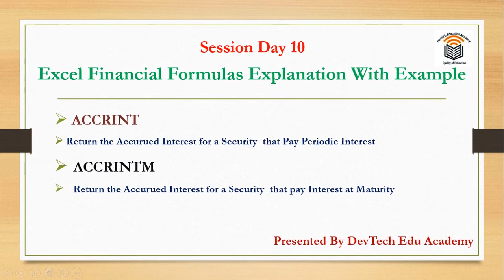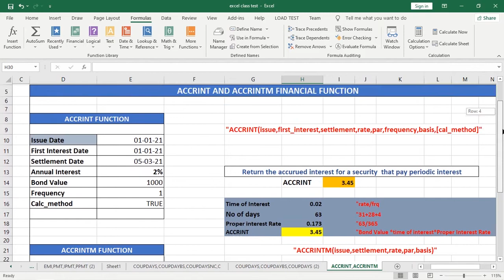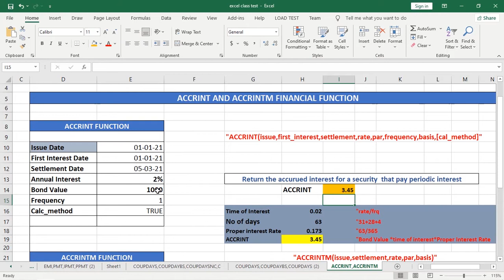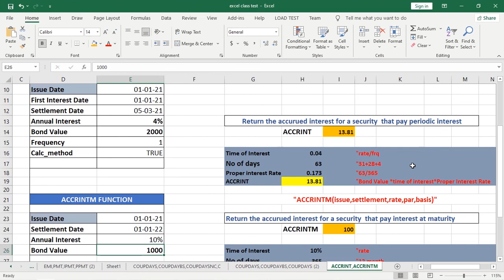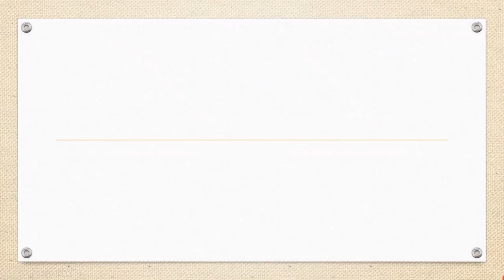Excel Financial formula ACCRINT, ACCRINTM Formulas with Example #10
Learn how to use ACCRINT and ACCRINTM formulas in Excel with practical examples! In this tutorial, we explain how these powerful financial functions help calculate accrued interest for investments, bonds, and other fixed-income securities. Follow along as we break down the syntax, usage, and real-life scenarios for these Excel functions.

What You’ll Learn:
✅ How to use the ACCRINT function for periodic interest calculations
✅ How to apply the ACCRINTM function for maturity interest calculations
✅ Step-by-step examples for better understanding
✅ Tips for managing financial data efficiently in Excel

By the end of this video, you'll be able to handle ACCRINT and ACCRINTM functions like a pro, improving your financial analysis and reporting skills in Excel.